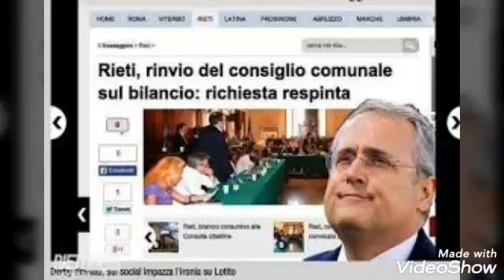Lotito Song by Frankie Movie